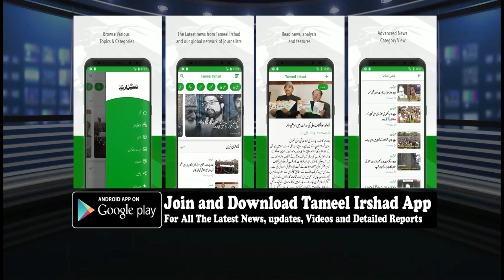School, Colleges Reopen In Kashmir After Three Month Long Winter Break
After three-month long winter vacation, schools and colleges resumes usual classwork

Mohsina Yaseen

Srinagar (KPS): The schools in Kashmir today re-opened after three-month long winter vacation, the state education department said. The schools were closed since December 6 last year and were scheduled to reopen on March 1st 2019. However the Govt announced extension upto March 10 due to intense cold wave conditions in the region.

Students were seen very happy while going to their schools after the long vacations and the teachers were seen busy in welcoming the students. The students expressed joy over the warm welcome they received in their schools.

"It seems all of the students were eagerly waiting for the reopening to educational institutes, so as to meet friends. Being in home has always been boring for us. We pray for the betterment of every here in valley as students have been the moat worst sufferers", said girl students at kothi bagh school.

Meanwhile, Parents and students were concerned over the extension in the vacation.
keeping in the view the ongoing situation in the valley, the repeated closure of schools by the government has become a cause of concern for the parents. (KPS)